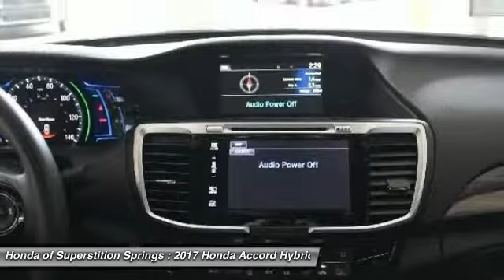2017 Honda Accord Hybrid 32241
2017 HONDA ACCORD HYBRID Mesa, AZ
Stock# 32241

6229 E Auto Park Dr